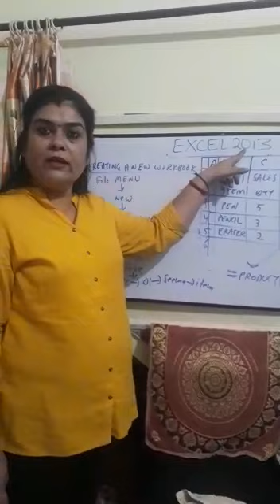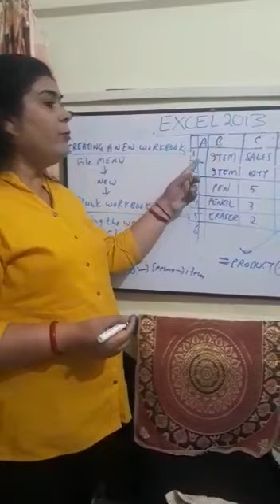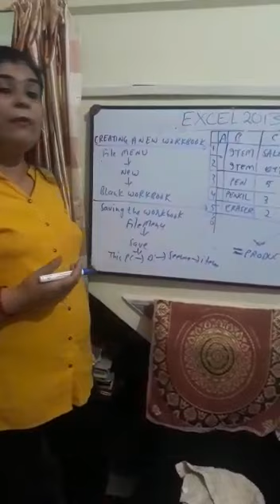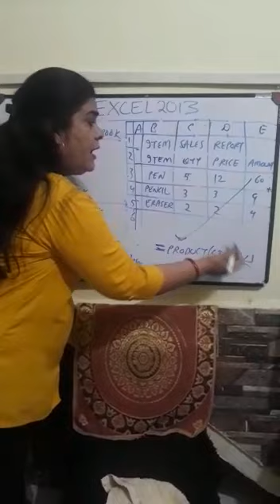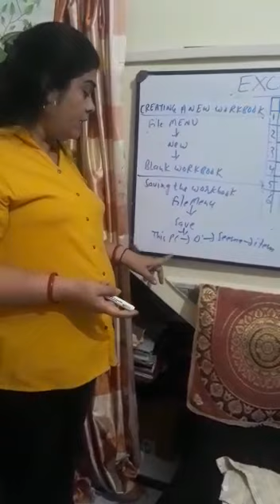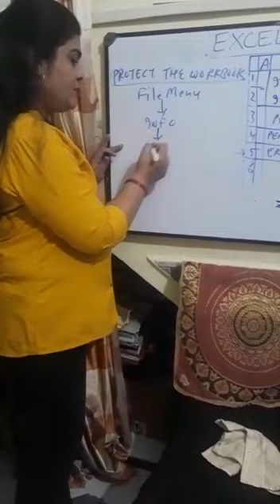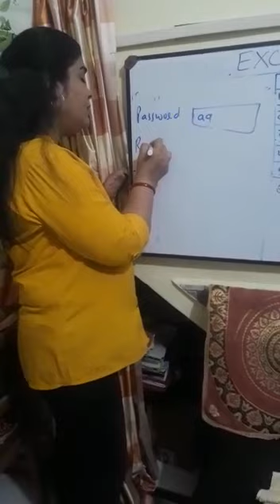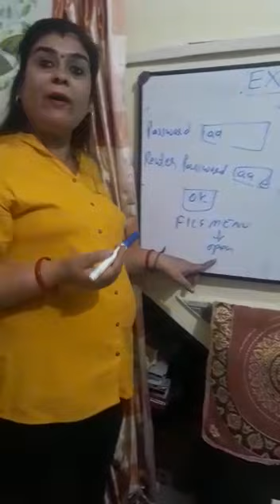How to protect workbook in MS EXCEL 13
How to Protect Your Excel Sheet